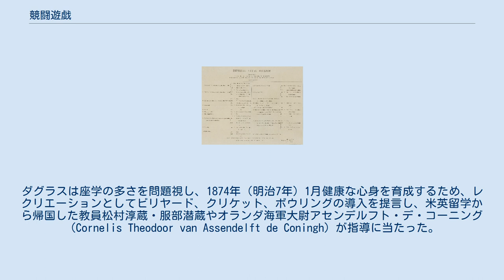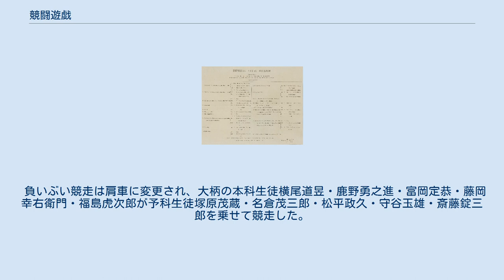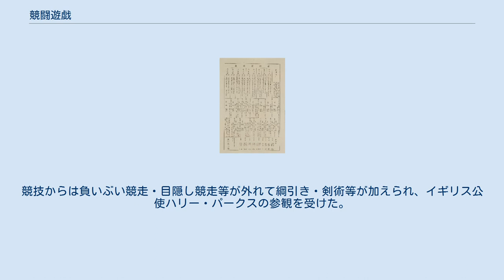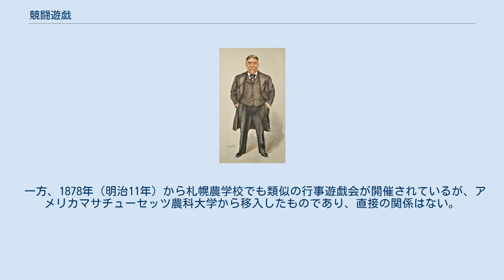競闘遊戯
海軍兵学校_(日本)
競闘遊戯（きそいあそび）は、1874年（明治7年）3月21日東京海軍兵学寮で行われた行事。
イギリス海軍式教育導入の過程でお雇い外国人アーチボルド・ルシアス・ダグラスの発案により開催された。
日本の運動会の起源の一つとされる。
後の文献では競闘遊戯会とも記される。
 ダグラス（『バニティ・フェア』1902年7月号） 開国以降、類似した競技会は早く横浜外国人居留地在住の在日イギリス人の間で娯楽・社交目的で行われていた。
元治元年3月30日-4月1日（1864年5月5日-6日）イギリス領事館グランドで野外スポーツ春季大会が開催され、陸上競技や目隠競走等が行われている。
1873年（明治6年）横浜アスレチック協会 が組織され、11月15-16日秋季大会が開催された。
 なお、慶応4年6月27日（1868年8月15日）横須賀製鉄所でフランス人レオンス・ヴェルニー等により行われたナポレオン1世生誕記念祭典も運動会の起源とされることがあるが、綱渡り・帆柱登り等曲芸的な競技が多く、これらの活動との関連性は薄い。
 一方、明治3年（1870年）明治政府は大日本帝国海軍士官を養成するため海軍兵学寮（後の海軍兵学校）を設立し、10月3日イギリス海軍を模範と定め、1873年（明治6年）アーチボルド・ルシアス・ダグラスを招聘した。
ダグラスは座学の多さを問題視し、1874年（明治7年）1月健康な心身を育成するため、レクリエーションとしてビリヤード、クリケット、ボウリングの導入を提言し、米英留学から帰国した教員松村淳蔵・服部潜蔵やオランダ海軍大尉アセンデルフト・デ・コーニング（Cornelis Theodoor van Assendelft de Coningh）が指導に当たった。
 英文プログラム 1874年（明治7年）2月ダグラスはアスレチックスポーツの開催を提言し、兵学寮・海軍省の同意を得た。
プログラムは最初英文で作成され、英学教官錦織精之進・三輪光五郎・服部章蔵、皇漢学教官松波直清・小林為文・山田養吉が翻訳に当たった。
大会名は当初「競争遊戯」と訳されたが、3月8日海軍卿勝海舟が太政大臣三条実美に開催を届け出た際、より勇壮な印象を持つ「競闘遊戯」に改められた。
和名は「きそひあそび」とされた。
 数日前から行われた練習には、海軍兵学寮本科生徒128名、予科生徒62名、水路寮生徒14名、軍医寮生徒12名、海兵士官学校（フランシス・ブリンクリー）生徒10名が動員され、海軍省からは軍楽隊、給仕10名、警視海兵20名も派遣された。
行司（審判員）は二等水夫長セント・ジョン、掌砲属ギブソン、水夫長属チップ が担当し、測量手ハモンド が練習会を指導した。
 プログラムは和文800枚、英文500枚が用意され、正院・左院・右院、各官省、開拓使、東京府へ開催が通達された、3月10日『郵便報知新聞』『日新真事誌』、14日『新聞雑誌』でも開催が報道されたが、これに対して開催に反対する投書があり、学生に公費で娯楽をさせることに疑問を呈され、学業への影響を心配されたほか、競技種目も馴染みがなかったため、二人三脚については「戦争で足を失った人をくっつけて一人の兵士にでもする手立てか」、目隠し競走については「全く危ないことで、怪我でもしたらどうするのだ」などと非難された。
 当初の開催予定日は3月11日だったが、雨天により16日、21日と順延された。
3月21日土曜日は曇りのため決行となり、午前11時に開門、午後1時競技が開始された。
競技の開始は小銃で合図され、競技中は軍楽隊の演奏があった。
300ヤード障害走では、参加した一般客がスタートの銃声に驚いて走り出しを躊躇する場面があった。
 負いぶい競走は肩車に変更され、大柄の本科生徒横尾道昱・鹿野勇之進・富岡定恭・藤岡幸右衛門・福島虎次郎が予科生徒塚原茂蔵・名倉茂三郎・松平政久・守谷玉雄・斎藤錠三郎を乗せて競走した。
当時の参加者木村浩吉は「壮年生徒が幼年生徒を負ふて駈けるのを見たのは初めてであるから妙に思った。」と回想している。
 富岡定恭・鹿野勇之進は他の競技でも活躍し、走高跳び・幅跳び・棒高跳び・三段跳び等でチャンピオンとなった。
 最後の豚追い競走はヘットを塗った小豚を放って予科生徒に追わせるものだったが、尾や四肢が滑ってなかなか捕まらず、豚も生徒もヘトヘトになり、観客は大笑いとなった。
午後4時40分ようや...